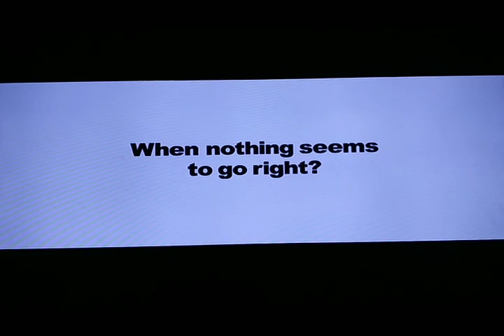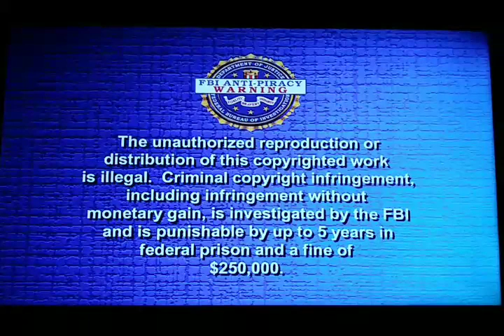Opening To The Pacifier 2005 DVD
1. Walt Disney Hone Entertainment Logo
2. Coming Soon To Theaters Bumper
3. Chicken Little Trailer
4. The Chronicles Of Narnia: The Lion, The Witch And The Wardrobe Teaser Trailer
5. Coming Soon To Own On DVD & Video Bumper
6. Ice Princess Trailer
7. The Hitchhiker's Guide To The Galaxy Trailer
8. DVD Menu Screen
9. Disney DVD Logo
10. Navy Blue FBI Warning Screen
11. FBI Anti-Piracy Warning Screen
12. Walt Disney Pictures Logo